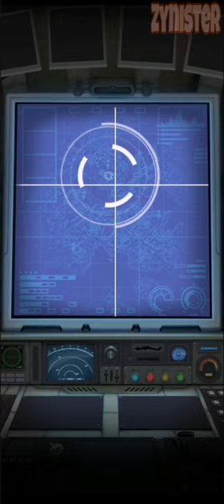Artic Wild (Early Access)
Developer:  Droupnir Entertainment Limited

Category:  Simulation / MMORTS / PvP

Size:  504 MB

About:

Zombie horde approaching the last shelter in this frozen world!

Every inch of this frozen world is blanketed by ice and snow, with chilling winds and howling blizzards heralding the end of human civilization. As global temperatures plummet and humanity teeters on the brink, a zombie virus outbreak sweeps the world, claiming countless lives. Cities lie frozen, with survivors left scattered and homeless.

Only a brave leader can guide survivors through the blizzards and undead hordes, rebuild a home, and secure a future for humanity. As that leader in your game, you will face the dual threats of ice and zombies, implement survival strategies, solve puzzles, rebuild your home, and safeguard the lives of survivors.

—— Features ——

Ice World:
A home underneath snow and ice, where only the bravest can hope to survive. Explore this forsaken world, unveil its mysteries, and discover the hidden secrets beneath its icy surface.

Zombie Onslaught:
The howls of the undead pierce through the chilly night air. The freezing cold can't halt the spread of the zombie virus, and once-human creatures lie in wait for their prey. Survival against these monsters requires everyone to fight for their lives. Annihilate the zombies, safeguard the survivors, endure the penetrating frost!

Match-3 Showdown:
Take advantage of match-3 and streak gameplay to turn back the frost-bitten horde. Unleash special abilities, dissolve icy obstacles, repel zombies, cherish life and restore your sanctuary. Every match-3 combat is a deadly showdown; a unique challenge in a frozen wasteland!

Homestead Management:
Combine strategy and simulation gameplay for a unique gaming experience. Survival in the harsh conditions of the Arctic will require resourceful and strategic thinking. Each decision is critical to the eventual survival of mankind.

Icy Challenges:
Bravely face the trials of a world buried under ice and snow. Venture into the frosty unknown, engage fearlessly with savage beasts, and extract vital resources like oil and timber to seize a chance at life. You will need every bit of daring and courage you have to combat the dual threats of intense weather and zombies.

Alliance Cooperation:
The snow may overwhelm a lone survivor, but not a united front! Cooperate with other alliances for mutual victory against the zombie invasion. Secure triumph step by step through alliance competitions, and become ruler of the frozen world! Venture into the Arctic with allies, protect survivors, and safeguard humanity’s future!

Game on, and join our fan community!